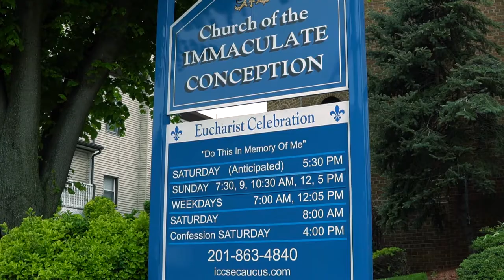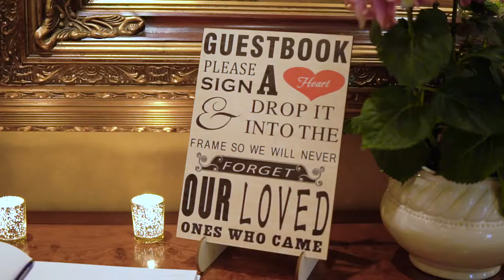Wedding at Immaculate Conception Church in Seacaucus, NJ & Il Vilaggio in Carlstadt, NJ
The Immaculate Conception Church is a beautiful historic church located in the heart of Seacaucus, NJ. With beautiful architecture and gardens, it provides a perfect backdrop for your wedding photos. It also has a huge hall with plenty of space for your wedding ceremony.

The Il Villaggio is a beautiful venue located in North Jersey that offers everything you need for your wedding day. From the beautiful gardens and outdoor ceremony space to the elegant ballroom with breathtaking chandeliers, and delicious food, this venue has everything you could ever want for your special day.